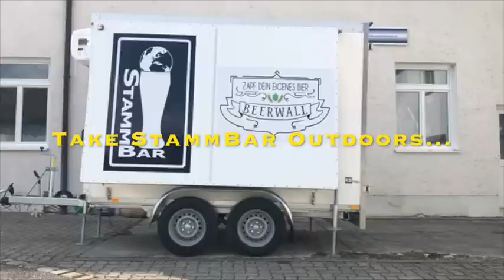Own Your BeerWall Technology: Buy StammBar GmbH, Germany's most innovative self-pour bar in Munich!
StammBar4Sale. Things have not returned to “normal” and the explanation could be summed up by quoting these titles, “Money Too Tight To Mention” and we’re still all worried about “Stranger Things” that might just happen. :-(
StammBar GmbH has held on to the hope that things will return to a better normality, but up ‘til now that day has not come and our financial buffer is depleted. There is no other option but to find a new owner. StammBar’s self-pour concept works and our fixed BeerWall and mobile BeerWall would be perfect for brewery tap houses, large Bierhalls, Biergartens, public events and perhaps even hotel bars. Are you interested in owning the best self-pour technology on the market to put in all your locations?